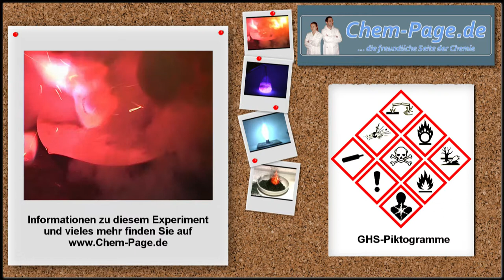Bleiazid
Getrocknetes Bleiazid wird mit einer Zündschnur zur Explosion gebracht. Azide sind sehr reaktive Chemikalien, die unter Explosion Stickstoff freisetzen. In der ersten Airbaggeneration wurden Natriumazidzünder verwendet. Heute finden meist Druckgasflaschen Verwendung.